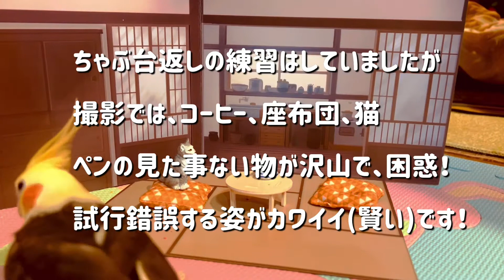オカメインコとおままごとしたら楽しすぎた。昭和のオヤジのちゃぶ台返し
ちゃぶ台返しの、技を仕込んでしたので撮影じした。

いざ本番で、今まで使っていなかった
座布団、猫、などが登場して

途中、何が正解かわからなくなったペンが
色々考えてパフォーマンスするのが健気です。

BGMは
クレモンティーヌの天才バカボン